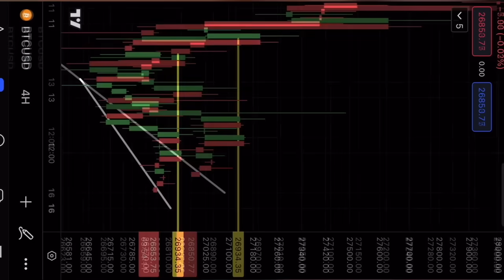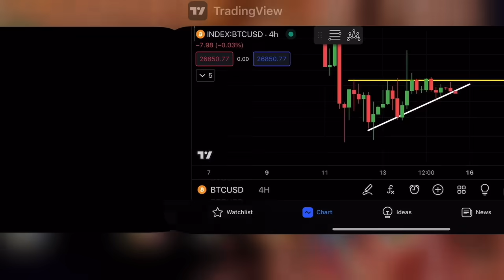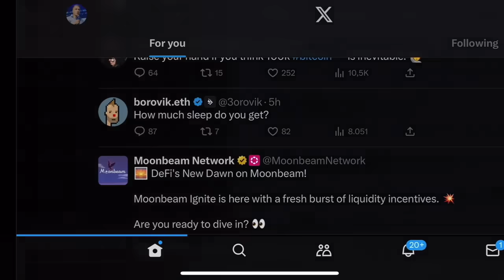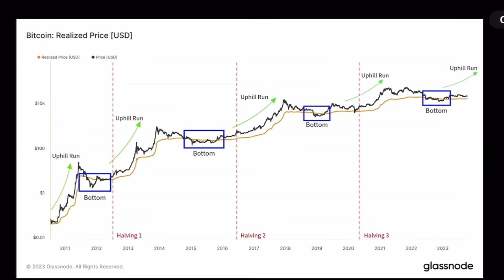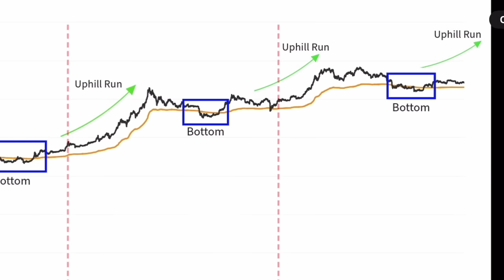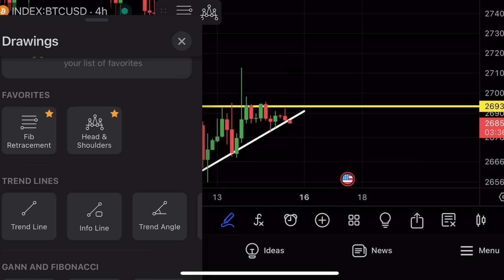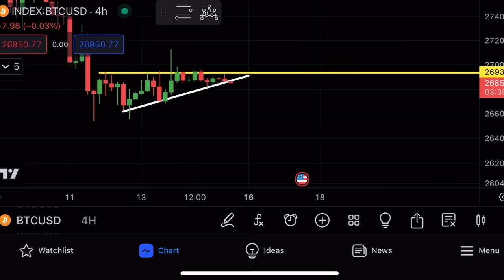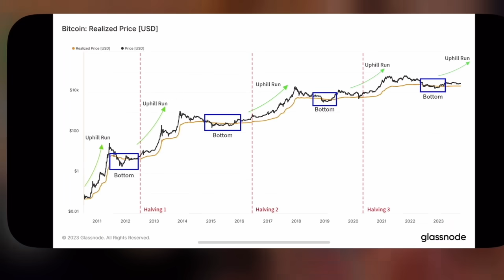BITCOIN BREAK WITHIN 24 HOURS!!!!!!!!!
BITCOIN BREAK WITHIN 24 HOURS! today we will
Talk about the next move for Bitcoin!

What are the price targets? We will
Also look at an on chain metric the realized price. It historically predicted the bottoms for bitcoin and the start of the bull runs.